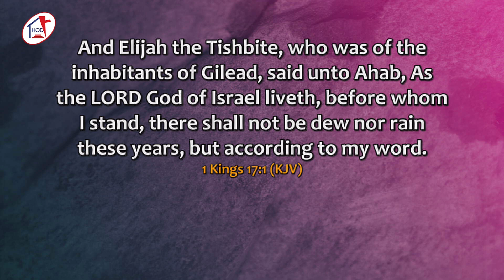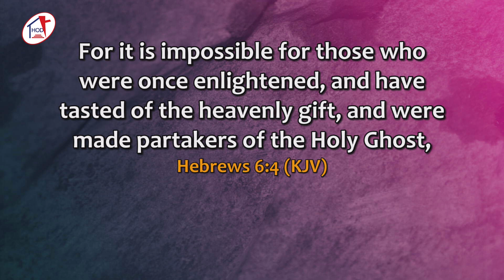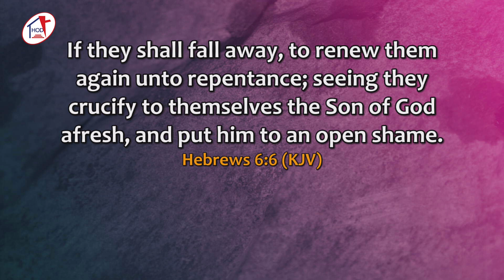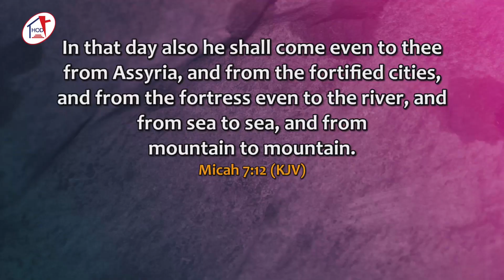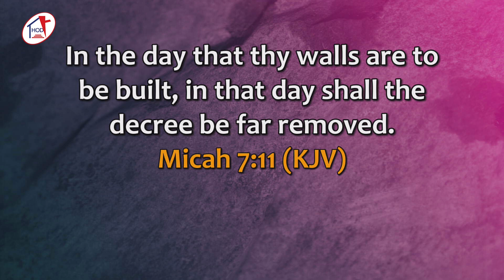Spiritual Warfare; Word Wars || Pastor Sola Osunmakinde || Part 4 || May 12, 2024